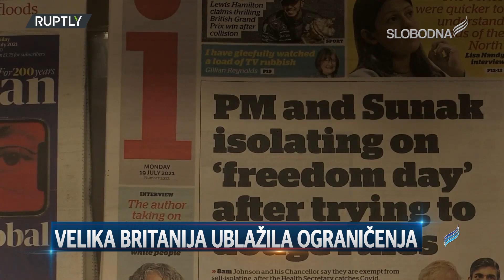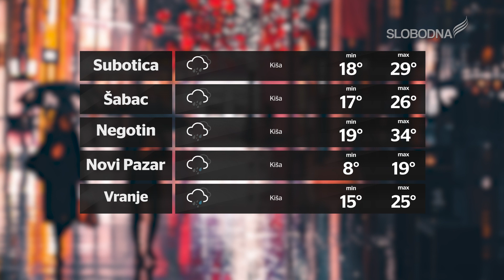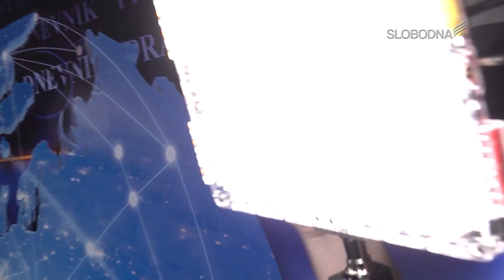Pravi Dnevnik 19 JUL 2021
Ako želite da pomognete rad Slobodne televizije
možete to učiniti uplatom na račune:
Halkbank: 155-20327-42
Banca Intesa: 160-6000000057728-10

slobodnatelevizija.rs

Glavni i odgovorni urednik informativnog programa: Dragan Todorović
Urednica: Dina Cepenjor
Prezenter: Dina Cepenjor, Dragan Todorović
Novinar: Dina Cepenjor, Dragan Todorović
Snimatelj: Bogdan Jonjev, Luka Vukićević
Montaža: Marko Ristić, Luka Vukićević, Lazar Jelić, Miloš Macanović